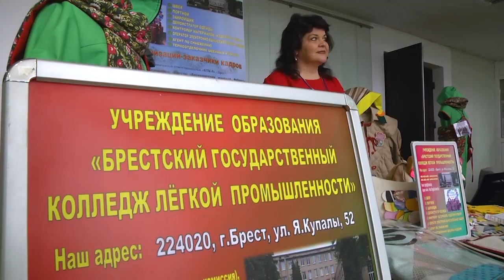2023-04-19 г. Брест. Ярмарка целевой подготовки в Брестском районе. Новости на Буг-ТВ.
Совсем скоро в школах, лицеях и гимназиях Беларуси закончится учебный год, а это значит, что тысячи выпускников девятых и одиннадцатых классов по всей республике станут перед выбором дальнейшего самоопределения в жизни. Ответить на важные вопросы: какую профессию выбрать и куда поступить - не просто, а потому на базе районного Дома культуры агрогородка Черни было решено провести первую в Брестском районе ярмарку целевой подготовки. Подробности в сюжете выпуска.